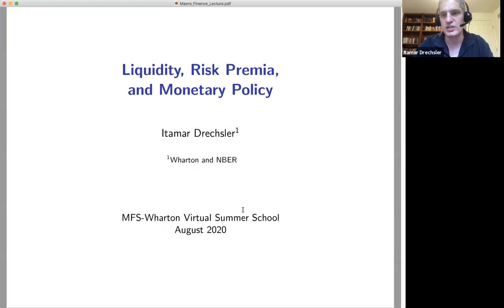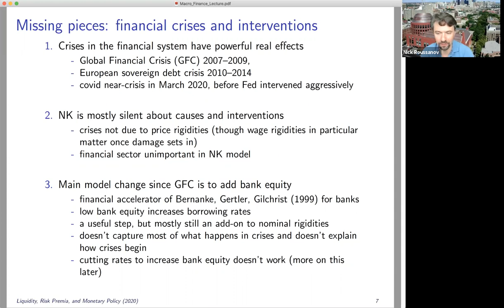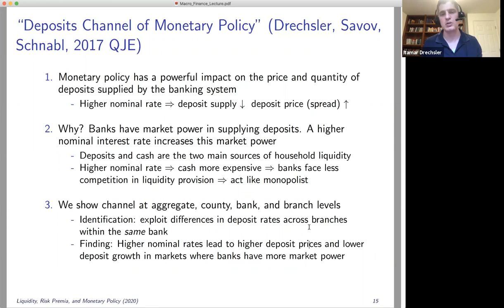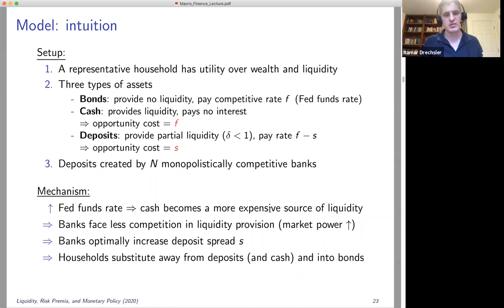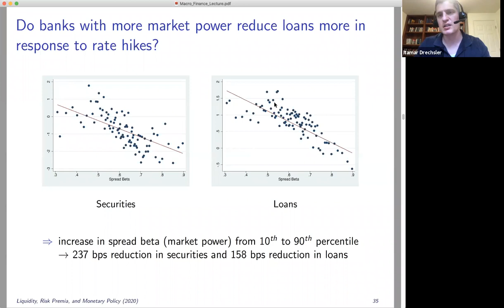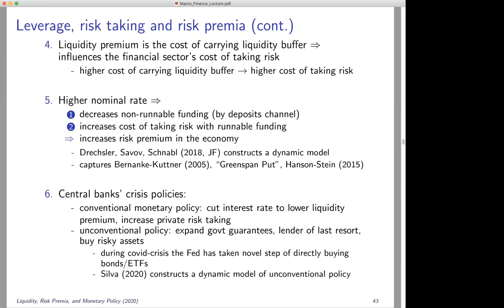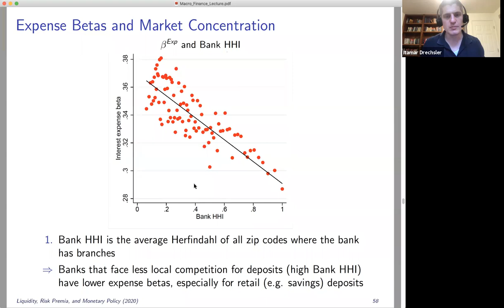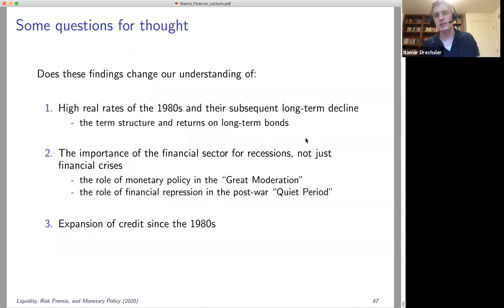Itamar Drechsler (Wharton) on Monetary Policy, Risk Premia, Liquidity [Lecture #4, Macro Finance SS]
Itamar Drechsler from Wharton gave a 3-hour lecture during the Macro Finance Summer School 2020. Itamar Drechsler does research in Asset Pricing, Financial Intermediation, Macro-finance, Monetary Policy (Fed), see more details on his web The title of the lecture is "Monetary Policy, Risk Premia, and Liquidity". If you are doing PhD in Economics or PhD in Finance, you might find this lecture interesting.

Nick Roussanov (Wharton) does the introduction of the speaker. This was the 4th lecture of the Macro finance summer school 2020. Here you can find the full schedule (5 lectures) of the MFS-Wharton Virtual Summer School as well as the slides of presenters:

Selected papers by Itamar  Drechsler:
- Banking on Deposits: Maturity Transformation Without Interest Rate Risk (with Alexi Savov and Philipp Schnabl),
- Liquidity, Risk Premia, and the Financial Transmission of Monetary Policy (with Alexi Savov and Philipp Schnabl),
- The Deposits Channel of Monetary Policy (with Alexi Savov and Philipp Schnabl),
- A Model of Monetary Policy and Risk Premia (with Alexi Savov and Philipp Schnabl),

The mission of the Macro Finance Society is to advance and disseminate high-quality research in Macro Finance, which is a broad area at the intersection of financial economics and macroeconomics. The research conducted at The Society emphasizes microeconomic foundations via (dynamic) structural modeling, while being grounded in the data. Members of The Society consist of both financial economists and macroeconomists, who share the common goal of advancing and disseminating high-quality research in Macro Finance.

Macro-finance addresses the link between asset prices and economic fluctuations.

Monetary policy is policy adopted by the monetary authority of a nation (Central Bank) to control either the interest rate payable for very short-term borrowing (borrowing by banks from each other to meet their short-term needs) or the money supply, often as an attempt to reduce inflation or the interest rate to ensure price stability and general trust of the value and stability of the nation's currency. Monetary policy in the United States comprises the Federal Reserve's actions and communications to promote maximum employment, stable prices, and moderate long-term interest rates--the three economic goals the Congress has instructed the Federal Reserve to pursue. The Federal Reserve conducts the nation's monetary policy by managing the level of short-term interest rates and influencing the overall availability and cost of credit in the economy. Monetary policy directly affects short-term interest rates; it indirectly affects longer-term interest rates, currency exchange rates, and prices of equities and other assets and thus wealth. Through these channels, monetary policy influences household spending, business investment, production, employment, and inflation in the United States.